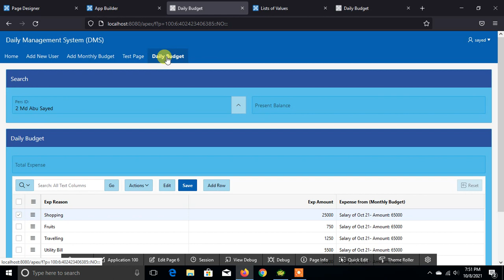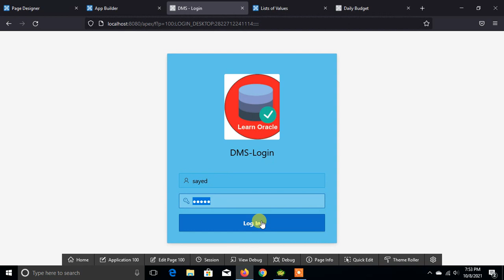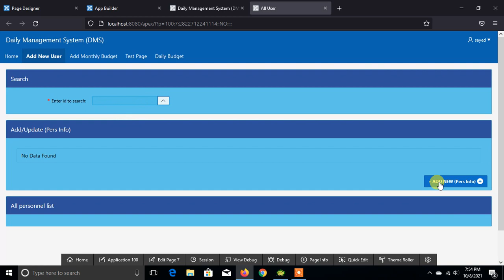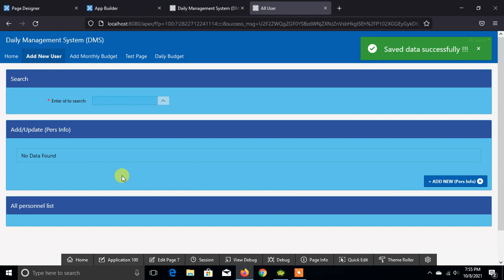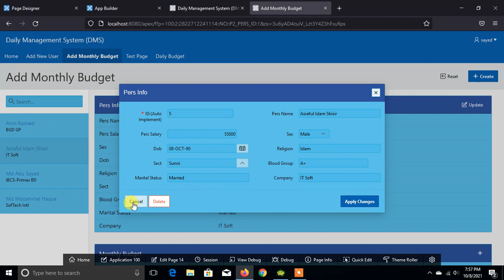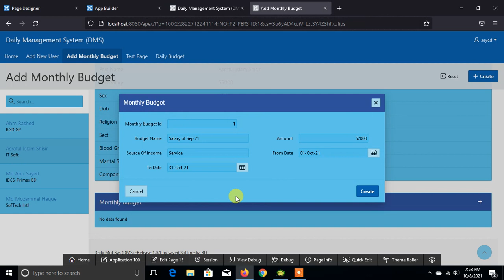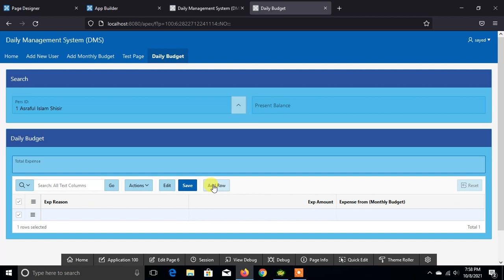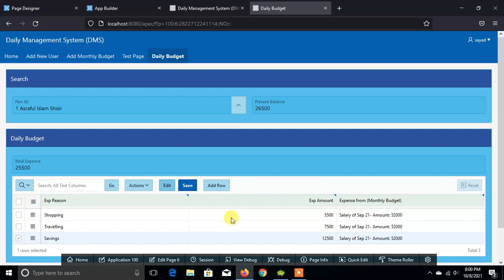Create a accounting page with custom editable interactive grid in oracle apex part-1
Oracle apex Bangla tutorial | Learn Oracle | 2021

In this tutorial I would like to explain how to Create a accounting page with custom editable interactive grid in oracle apex.

application express,
create setup page / form in an oracle apex 20.1,

oracleapex,
makebarcodeinoracleapex,
barcodeinoracleapex,
barcode in oracle apex,
apexbarcode,
oraclebarcode,
printbarcodeoracleapex,
apex bade list,
oracle apex badge list,
build apex dashboard,
apex 18.1,
apex 18,
apex 18.1 new future,
apex 18.1 future,
oracle apex 18.1 future,
apex future,apex 5.2,
oracle apex 5.2,
oracle apex 5.2 release,
apex 18.1 release,
oracle apex 18.1 new feature,
apex 18.1 feature,
apex 18.1 new feature,
oracle apex 18.1 feature,
how to make a website on oracle apex,
how to create website on oracle apex,
orcle apex,
build a website on oracle apex,
website oracle apex,
groundbreakers,
oracle cloud,oracle developers,
POS,Points of Sales,
points of sales,
Oracle APEX,Oracle,
sales software,
oracle sales software,
pos,
pos software,
apex pos software,
best dashboard,
dashboard,
apex dashboard,
oracle apex dashboard,
apex material dashboard,
metarial dashboard,best apex dashboard,
apex badelist,
apex badge list,
beautifull dashboard,
apex software,
oracle software,
oracle apex software,
apex theme,
apex theme design,
Interactive Grid,
Collection,Apex,
Validation,
sql oracle,oracle for beginners,
Oracle Apex Tutorial,
oracle apex 18.1,
create form in oracle apex,
oracle apex 18,
orclapexbd,
oracleapexbd,
apex,
bd,
howtolearnoracleapex,
beginneroracleapex,
advancetutorialoracleapex,
advanceoracleapextutorials,
advanceapextutorial,
learnoracleapex,
oracleapexbangladesh,
bestlearningoracleapex,
Oracle,
Database,